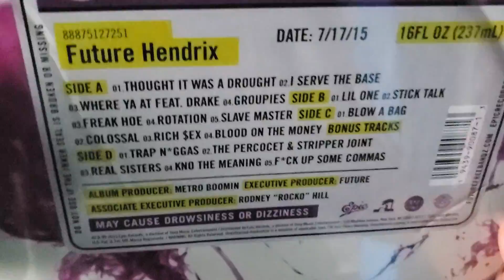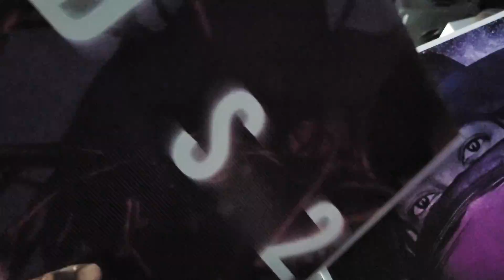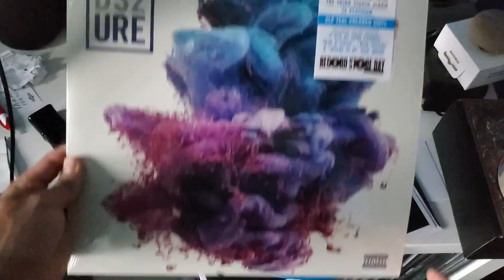Future - DS2 Vinyl (RSD Exclusive) Unboxing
I got this record from my Local Record Store.